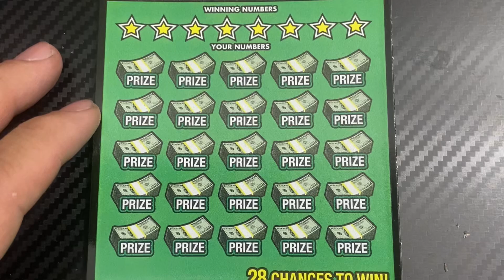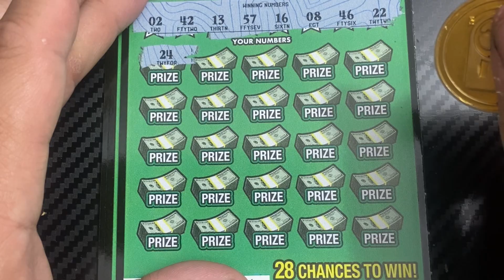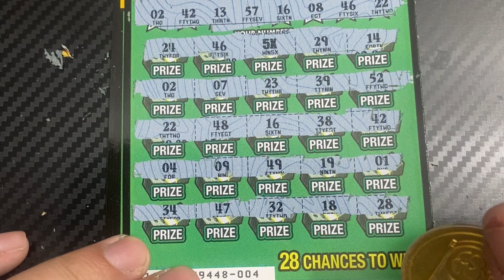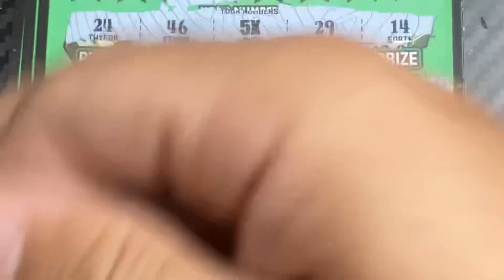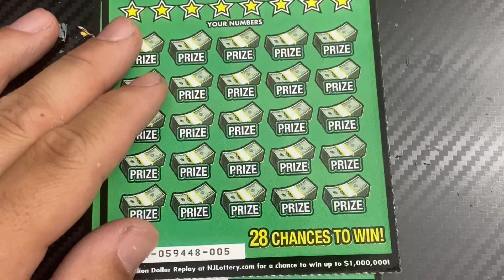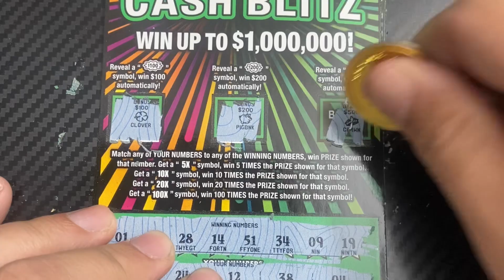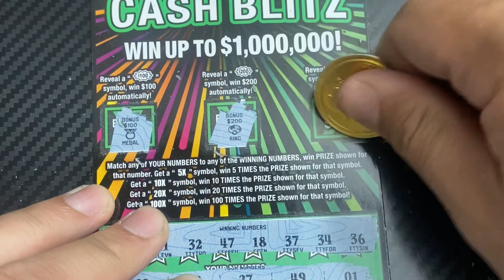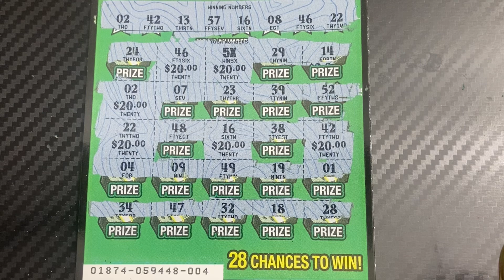🤑🤑Another 5X & 5 Matches on the New Tickets! 100X Cash Blitz $60 Session NJ Lottery🤑🤑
100X Cash Blitz NJ Lottery